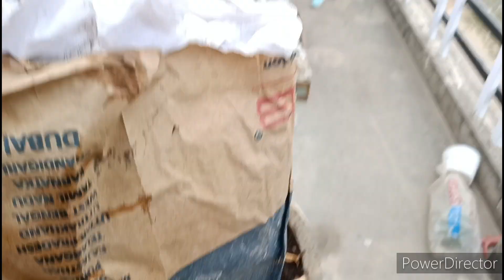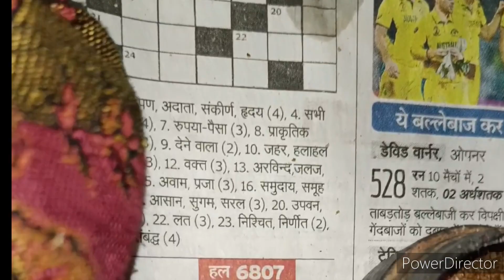itni thand ma kaise kar lete ha💐🥰 ghar ka Sara Kam, palak🥰💐🌹 tamatar ka banye tasty soup.